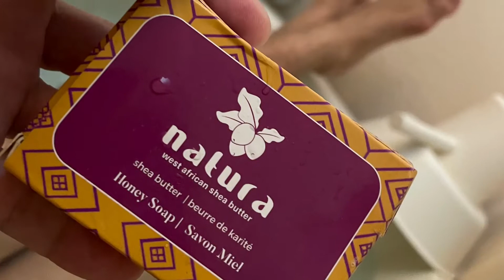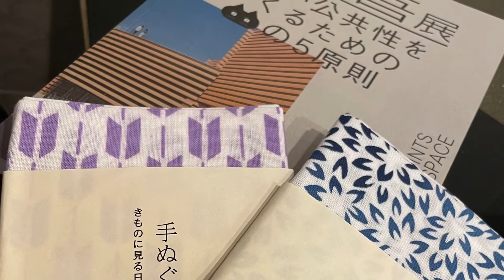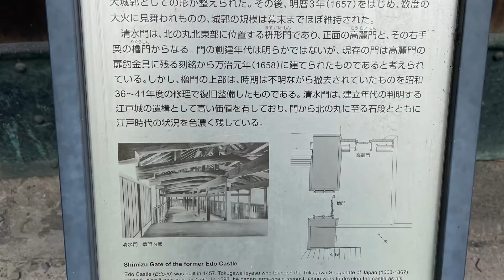はじまりはいつも雨…naHa♪